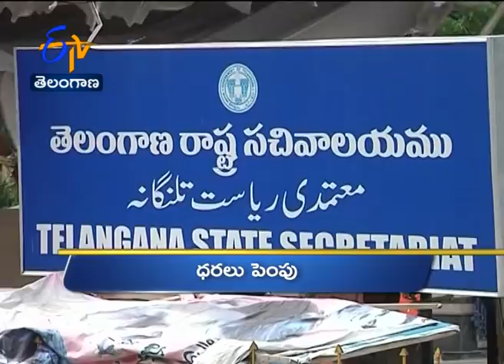5 PM | Ghantaravam | News Headlines | 29th Aug' 2020 | ETV Telangana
5 PM | Ghantaravam | News Headlines | 29th Aug' 2020 | ETV Telangana